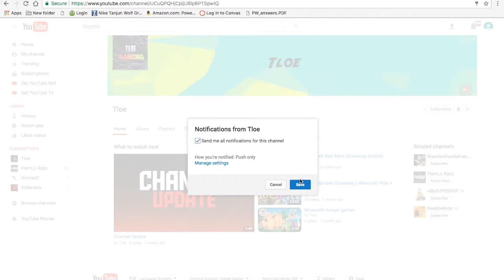How to make a Cheesecake| Food Series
This is what you get from me when im bored